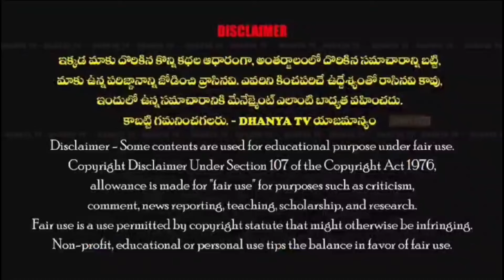80వ రోజు బాబుషూరిటీ భవిష్యత్తుకు గ్యారంటీ కార్యక్రమంలో మాజీ MLA వరదరాజులరెడ్డి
80వ రోజు బాబుషూరిటీ భవిష్యత్తుకు గ్యారంటీ కార్యక్రమంలో మాజీ MLA వరదరాజులరెడ్డి